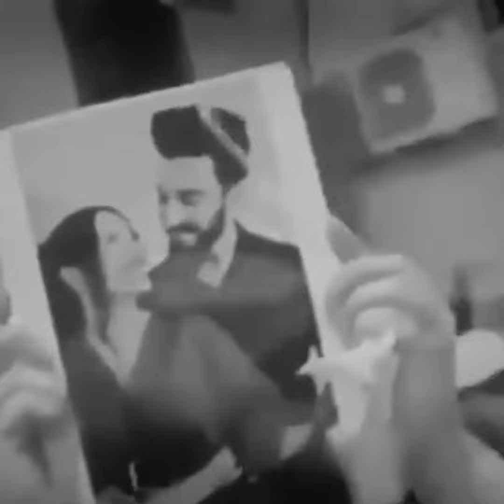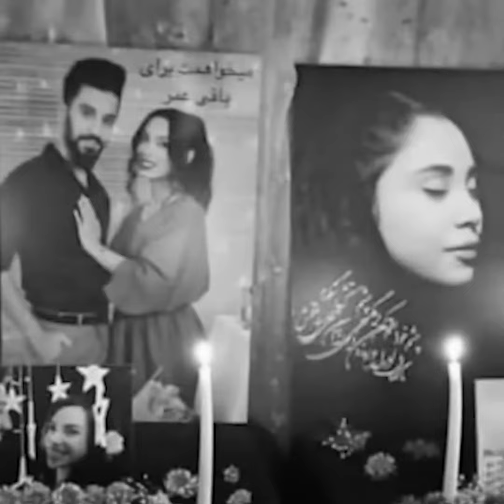Ali Zandevakili - Shahre Mordeha I Free Style ( علی زندوکیلی - شهر مرده ها )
Official Free Style Music By Ali Zandevakili Performing “ Shahre Mordeha “
 بیننده فری استایل آهنگ "شهر مرده ها " از علی زندوکیلی باشید